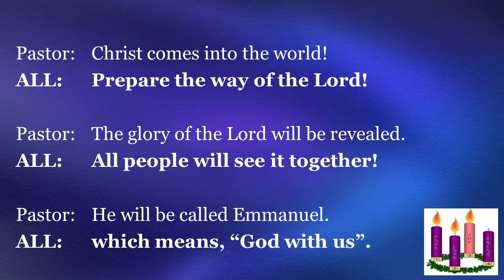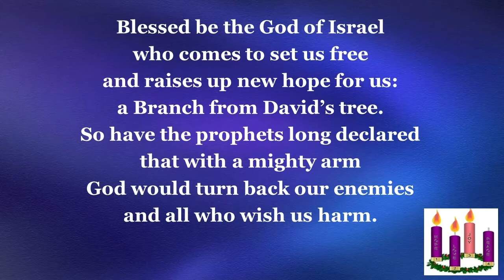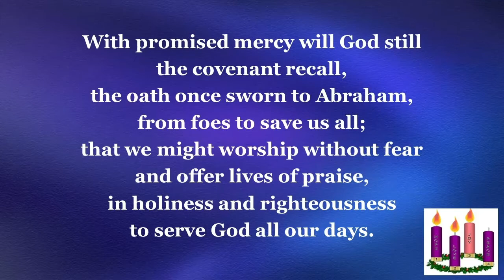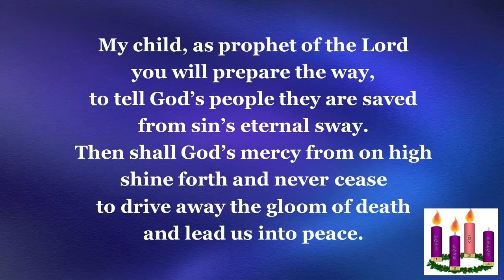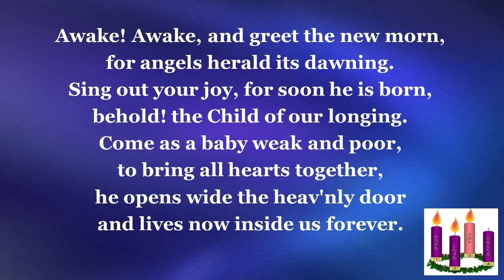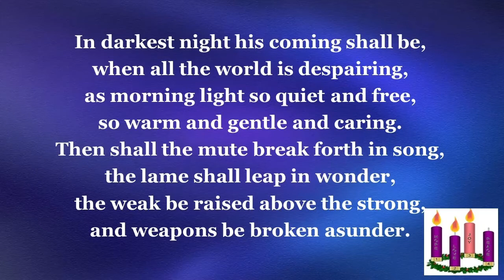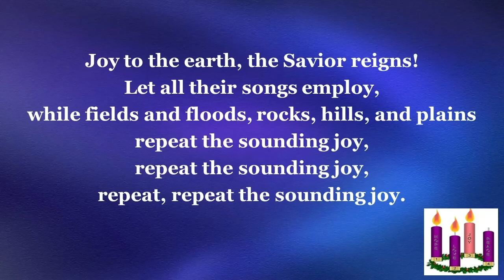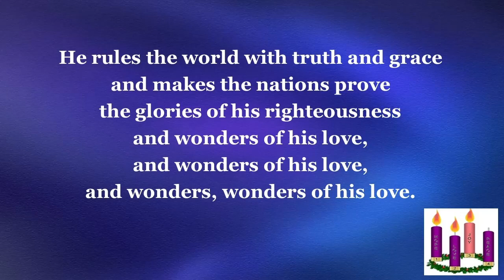December 13th, 2020 (updated)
Third Sunday of Advent (updated version)